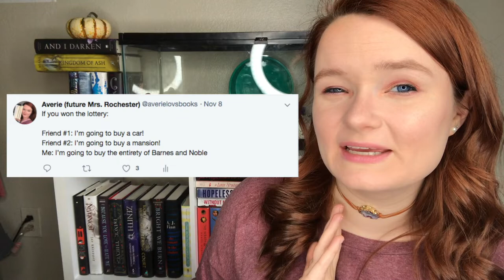BOOKS I REALLY NEED TO BUY!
Hi yall!! Today I am talking about some books that I would love to buy! They have been on my book wishlist for a while now and I hope I can get to them soon!!!

xoxo Averie